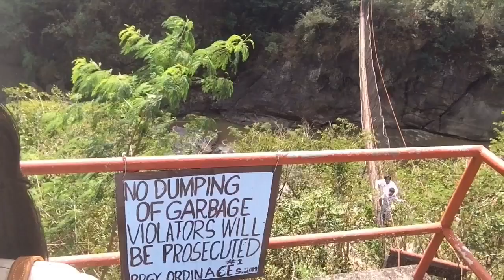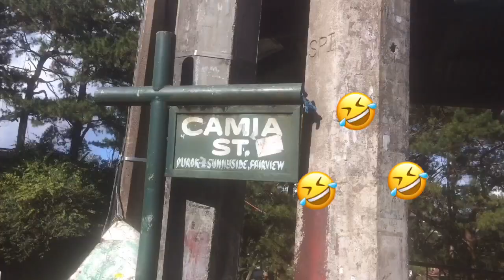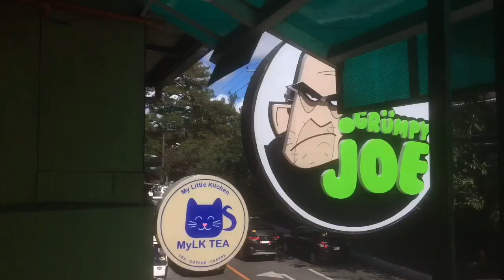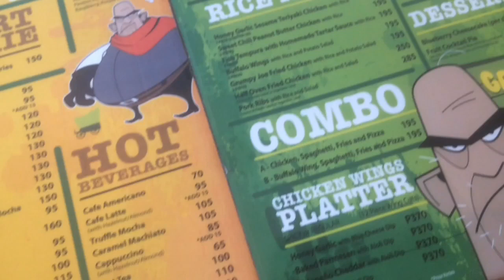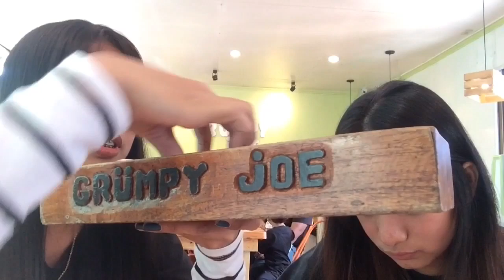BAGUIO | ZYRA Vlogs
Here's my trip to Bicol, hope you guys like it!

Facebook: Zyra Mae Serrano Huenda